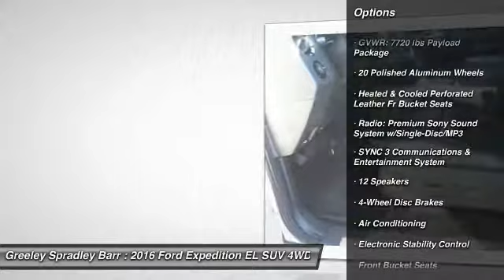2016 Ford Expedition EL Greeley CO R80539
2016 Ford Expedition EL Platinum

Price excludes tax, title, license and dealer fees but does include the following rebates. See dealer for details with any questions: $500 - RETAIL Customer Cash. Exp. 11/02